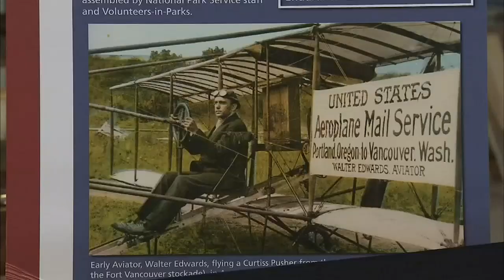Archaeological excavation to happen at Fort Vancouver this summer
This summer, you have the opportunity to witness an excavation at the Fort Vancouver National Historic Site.